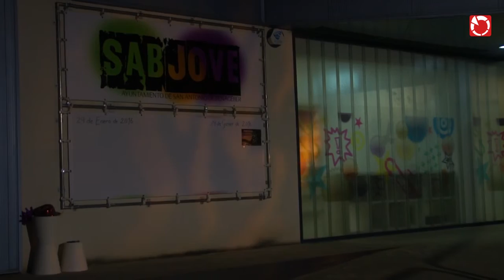Inauguració del nou programa d'activitats SAB JOVE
Inauguració del nou espai per a joves de San Antonio de Benagéber.